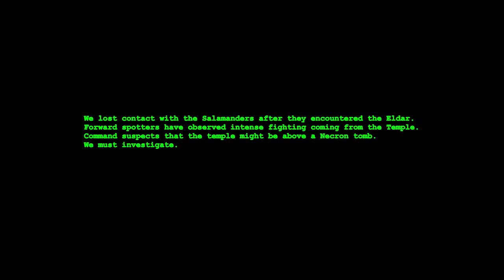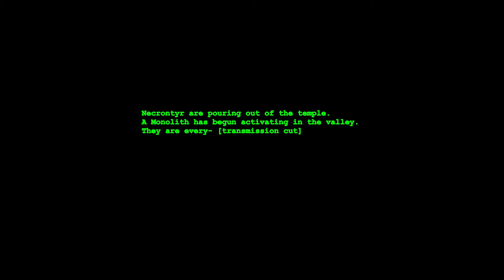RF40K EP5 [Lost Contact]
Hello everyone, Episode 5 is now out.
This series will be ending in a few weeks and I may continue the series or put it aside for a while.

Nipaa~